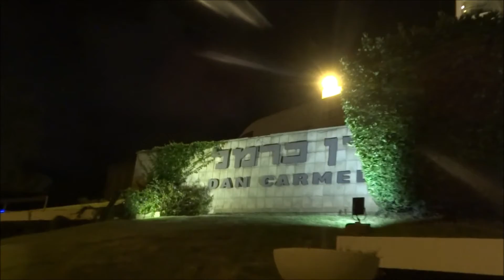Look at Haifa's bay and port, Israel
The view of Haifa's downtown, bay and port at night, from the Carmel mt.
A look of the streets and hotels around the area.
Viewing spot is Yafe Nof st. (also entrance to the Bahai Gardens)
Haifa, Israel